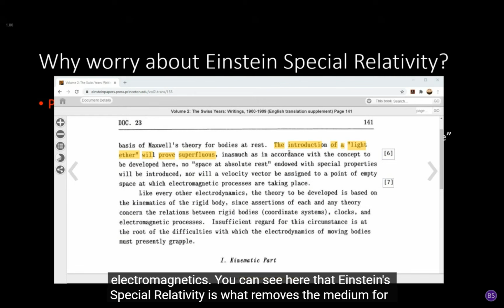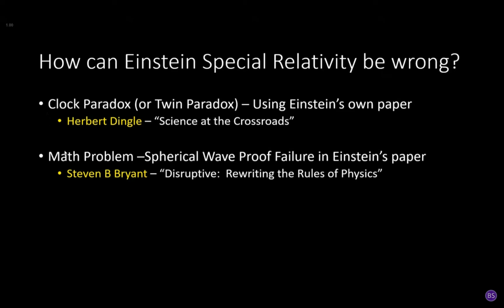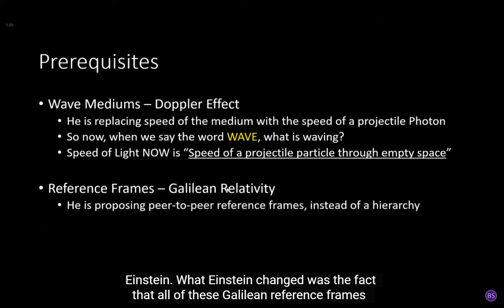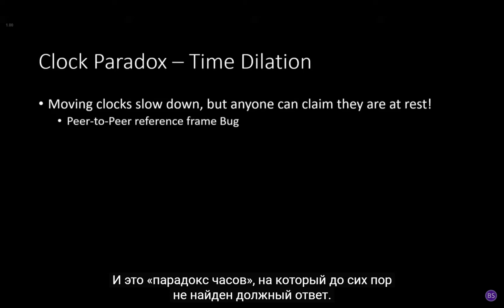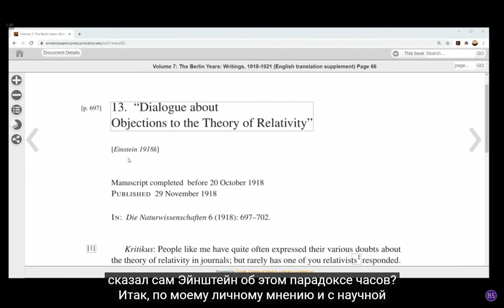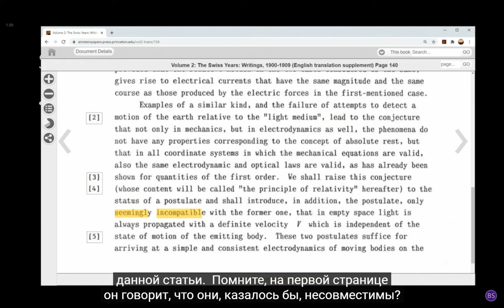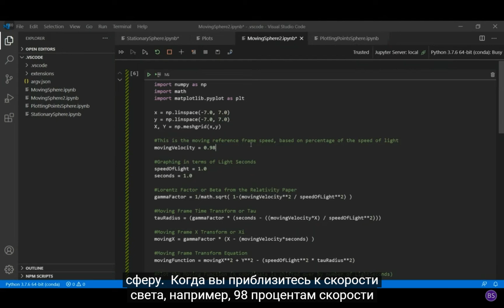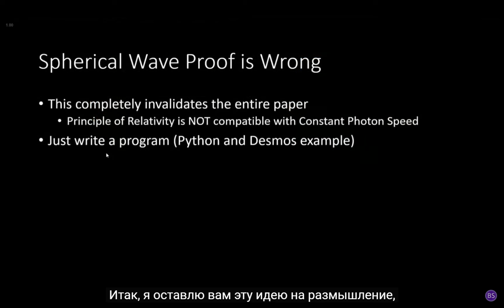🕑 Разоблачение специальной теории относительности Эйнштейна для начинающих 🕙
Перевод пока автоматический. С февраля переводы будут профессиональными.